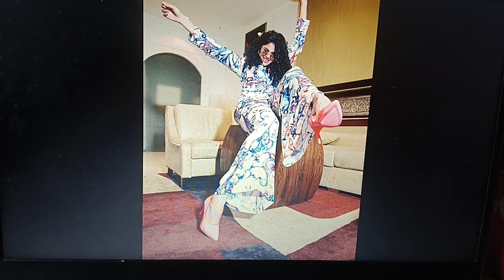Faria Abdullah FariaAbdullah amazonprimeactress is showstealeractress in Ravi Teja's Ravanasura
Faria Abdullah FariaAbdullah amazonprimeactress as Kanakalakshmi is showstealeractress in Ravi Teja's Ravanasura Ravanasura also starring Jayaram, Megha Akash, Daksha Nagarkar, Pujita Ponnada